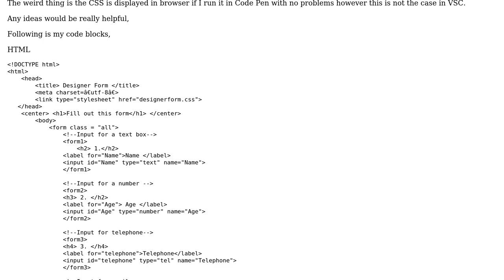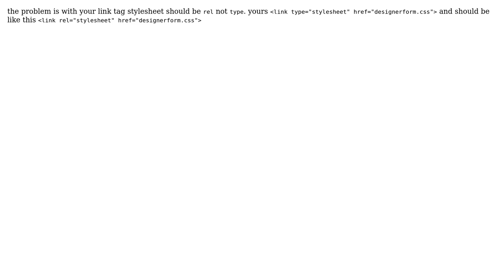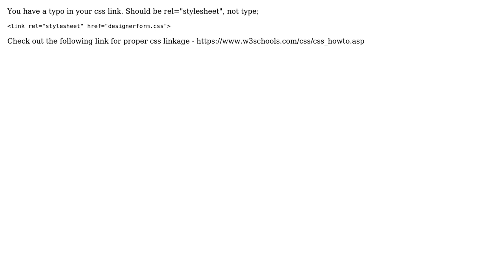Html and CSS linked in text editor but does not show in web browser (2 Solutions!!)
Html and CSS linked in text editor but does not show in web browser

With thanks & praise to God, and with thanks to the many people who have made this project possible! | Content (except music & images) licensed under CC BY-SA | Music | Images & others | With thanks to user Noman Sheikh user mydogspies user Loz and the Stack Exchange Network Trademarks are property of their respective owners. You are responsible for your own actions.